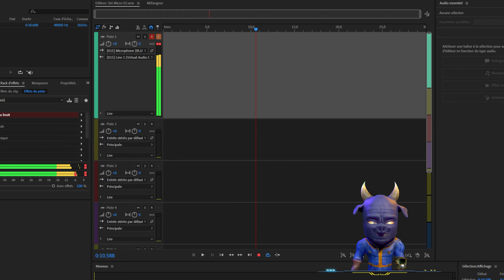FALLOUT SHELTER ONLINE FR - Let's Play FR EP07 "Création de Guildes !" VTUBER FR